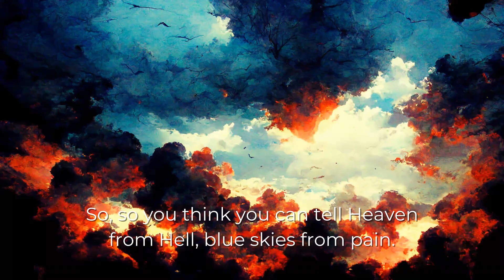Wish you were here by Pink Floyd - AI illustrating every lyric